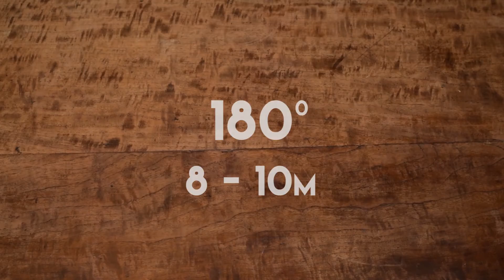Bolachas de Manteiga de Amendoim (Peanut Butter Cookies)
* Se gostaram cliquem "gosto" no video e não se esqueçam de subscrever o canal para não perderem nenhum vídeo novo! Obrigada 👏 💖  *

Esta semana partilho com vocês uma receita bem americana que eu e os meus filhos adoramos: bolachas de manteiga de amendoim!

Os ingredientes necessários sao:

100gr Manteiga
150gr Manteiga de Amendoim
100gr Açúcar
75gr Açúcar Mascavado
1 ovo
1 pitada de sal
1/2 c.c. Bicarbonato de Sódio
170gr Farinha

Bom Apetite!

Beijinhos, Leonor ❤️